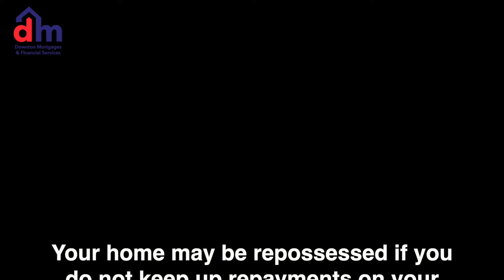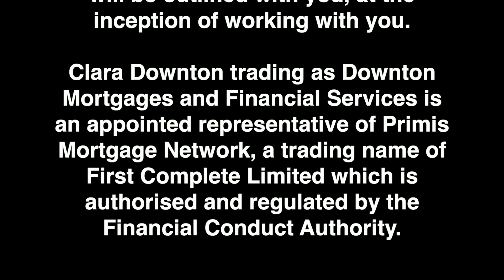Finding the house of your dreams - how can a mortgage adviser help you on the path to purchase.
As a qualified CeMAP mortgage adviser, I am a financial adviser that specialises in mortgages and non-investment protection and home insurance. I have the expertise to find the right mortgage for your circumstances.

If you would like more information on how I can help you, or on these topics, then please visit the or drop me an email on We would love to help you with either mortgages or non-investment insurance